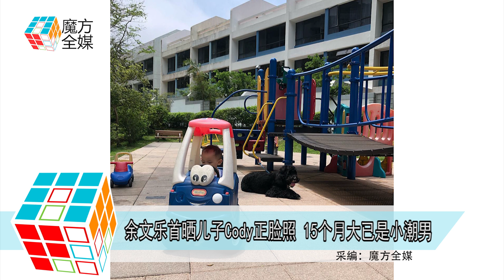2019-08-17 余文樂首曬兒子Cody正臉照 15個月大已是小潮男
現年38歲的藝人余文樂
經常在個人社交帳號中
分享兒子余初見Cody的生活照
不過都是側臉或者是背面照片
想必作為好爸爸的他
是一心想要保護好孩子
確保孩子的美好童年不受外界打擾
不過 8月17日
余文樂就在個人社交帳號中
首次公開了Cody的正面照片
引起大批網友點贊和留言評論